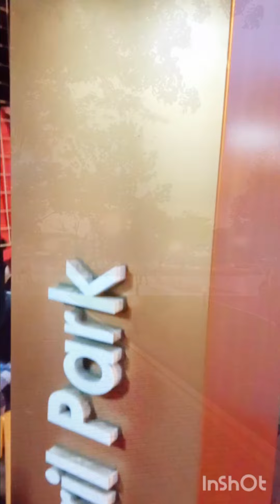TORIL PUBLIC PARK ABRI NA!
toril public Park is government owned park located in toril Davao city